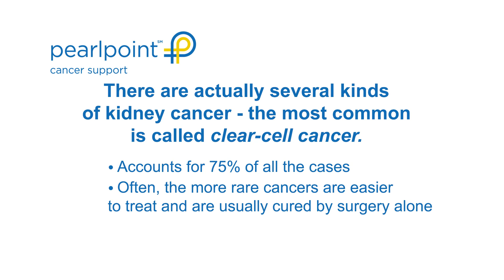The Latest in Kidney Cancer Treatment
John Hainsworth, M.D. Medical Oncologist at Sarah Cannon shares latest in kidney cancer treatment.